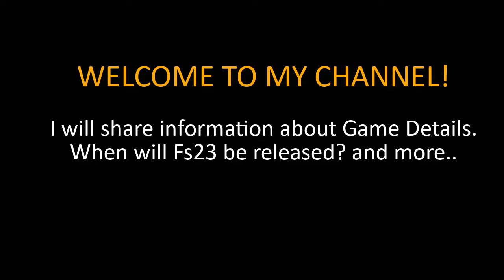RELEASE DATE!! Farming Simulator 23 MOBILE // FS23 Mobile Android iOS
Farming Simulator 23 Android iOS by GIANTS Software,  Pre-registration NOW!

 ► The official successor to Farming Simulator 20 includes plenty of new features. More than 100 authentic vehicles and tools from your favorite manufacturers are on board, such as Case IH, CLAAS, DEUTZ-FAHR, Fendt, John Deere, KRONE, Massey Ferguson, New Holland, Valtra & many others. Let's take a look at the key elements of the upcoming game:

▬ Over 100 real and authentic machines, including heavy forestry equipment
▬ 14 crops to sow, plant, and harvest - now with grapes, olives, and sorghum
▬ A variety of field activities, extended by plowing and weeding
▬ Establish production chains and use powerful trucks to transport your goods!
▬ Tend to farm animals like cows, sheep, and now: chickens!
▬ Enjoy tons of possibilities on two new maps, including collectibles

Easy Entrance To Bigger Farms

Farming Simulator 23 releases on May 23rd, but you can already pre-order the game for Nintendo Switch and mobile devices running on iOS or Android. Check our product page for more information!

Video tags,
farming simulator 23 ios,
farming simulator 23 download,
fs23,